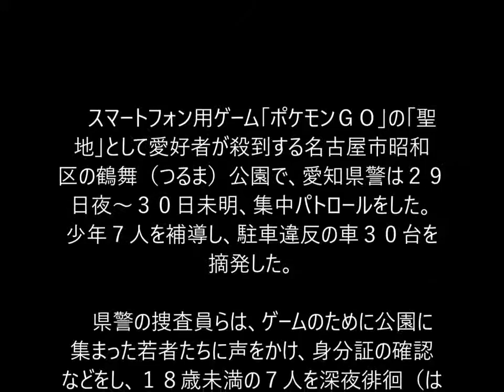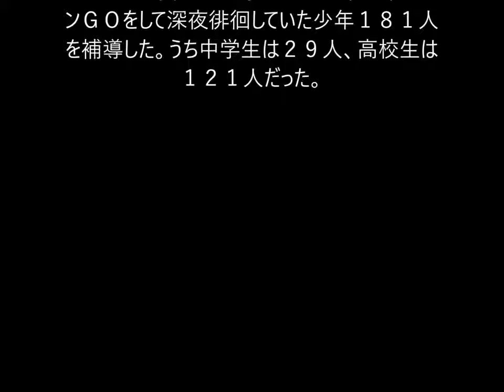ポケモンGO!お台場ラプラスパニック！警察無視レインボーブリッジへ大量の人が侵入！ポケモンGO!危険行為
「ポケモンGO」のレアポケモン欲しさにゲームユーザーが歩行者進入禁止のレインボーブリッジへ。 警察の注意を無視して、大量逆走・進入。く.

どうも、金銀ポケモンを野生でコンプリートに挑戦中のまきやんです。 コンプまで残すところあと１匹アンノーンのみ 今回はなんとアンノーン.

よっぴー！STスタジオです！大体夜8時に上げてます♪ ☆オススメ動画 【衝撃映像】ポケモ.